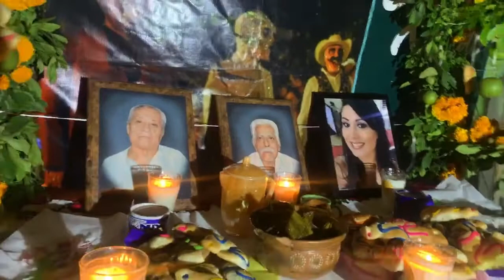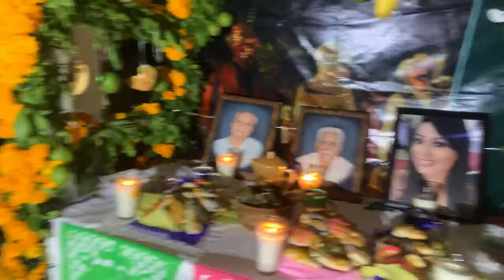Segunda ofrenda de Xantolo, El Canario y Xochipitzahuatl.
Segunda ofrenda de Xantolo, realizada en Tantoyuca, Veracruz por la cuadrilla "La Pedrera".